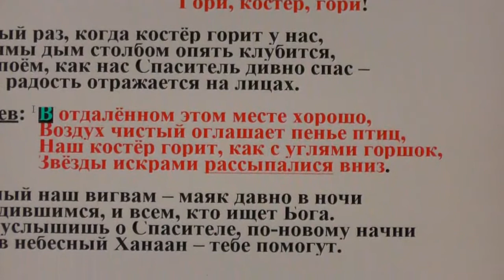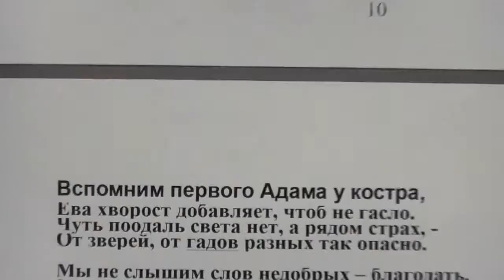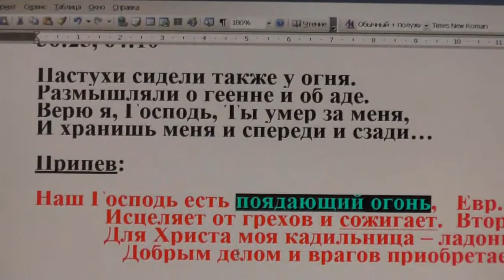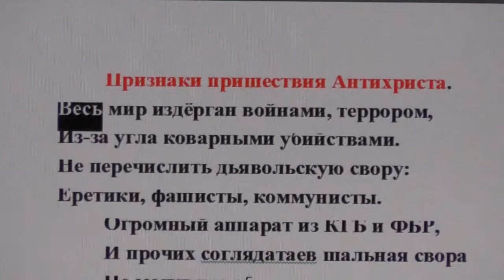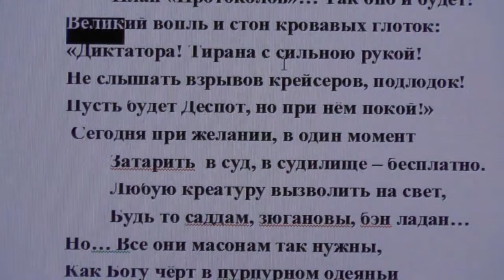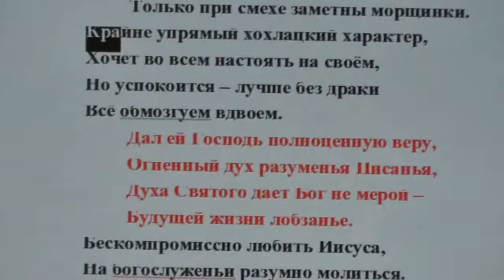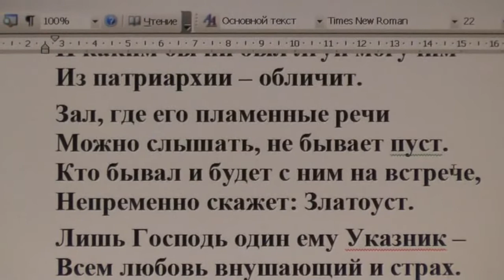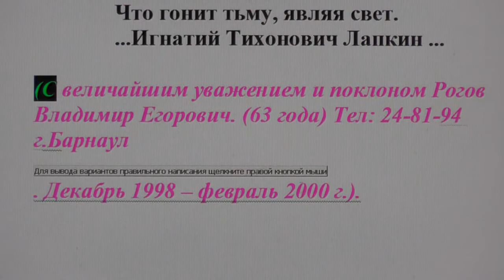№12 Песнопение. Лагерь-стан. Гори костёр. Шикотан. Антихрист. Наталье. Проповедник ИгЛа